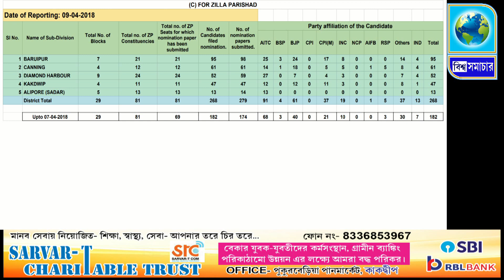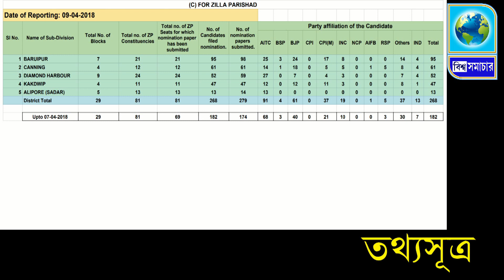২০১৮ সালের পঞ্চায়েত নির্বাচনের, প্রার্থী তালিকা (জেলা পরিষদ)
২০১৮ সালের পঞ্চায়েত নির্বাচনের, প্রার্থী তালিকা (জেলা পরিষদ)